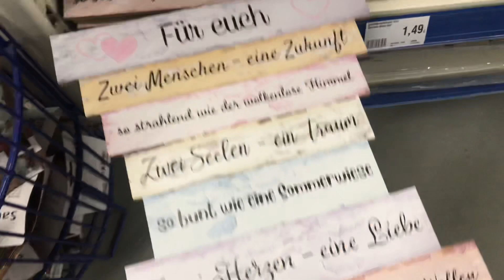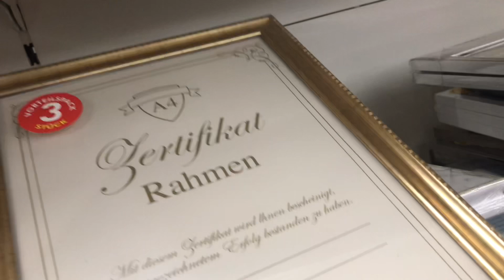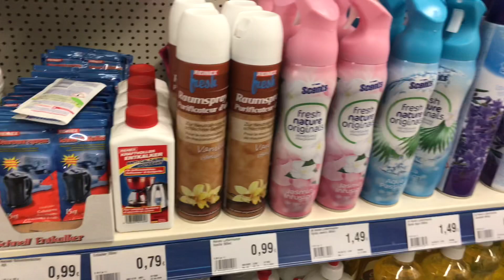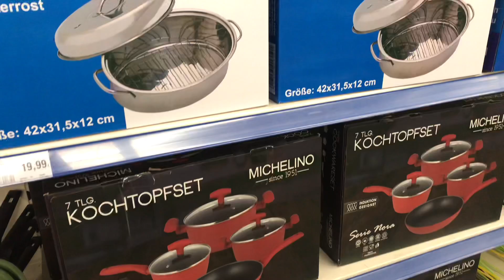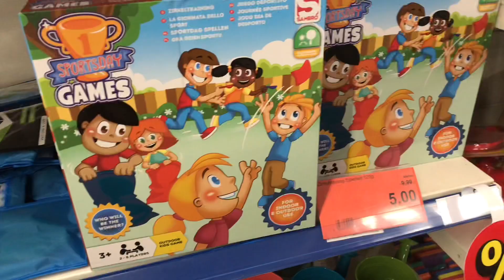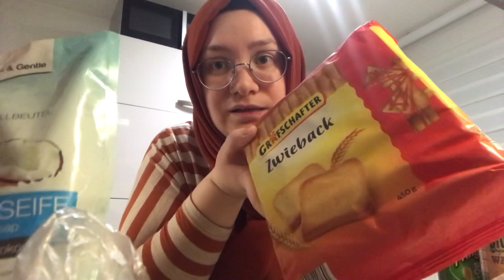HASTALIĞIMI BULDUM⁉️ DOYASIYA GEZDİM❌NELER ALDIM❌YİNE ANNEMDEYİZ😜AKŞAM YEMEĞİ HAZIRLIĞI❌ GÜNLÜK VLOG